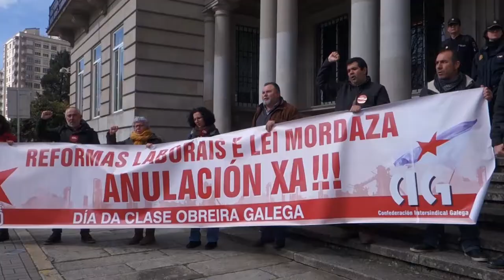10M coa CIG - Resumo nacional do Día da Clase Obreira Galega 2016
Baixo o lema “Reformas Laborais e Lei Mordaza, anulación xa!”, milleiros de persoas mobilizáronse coa CIG neste 10 de Marzo, Día da Clase Obreira Galega, nas sete cidades galegas. Unha xornada na que lembrar a figura de Amador Rey e Daniel Niebla, asasinados en 1972 a mans da policía franquista por defender os seus interese de clase, pero tamén para manter a súa loita reivindicando a derrogación das medidas antiobreiras e represivas aprobadas nos últimos anos polo goberno español e galego.